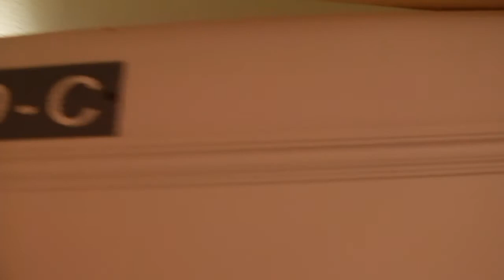2015 01 19, Tenerife de 8ste dag